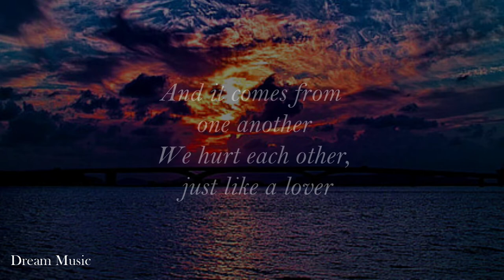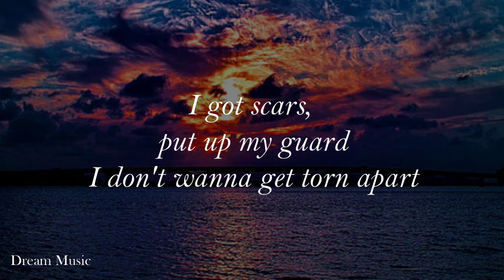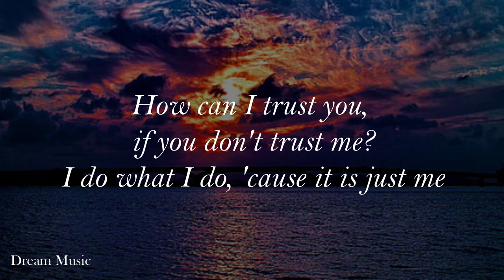NEFFEX Myself Lyrics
Lyrics :

They say life will bring discomfort
And I discovered, we all just suffer
'Cause no one feels that bad
And it comes from one another
We hurt each other, just like a lover
And don't think twice 'bout that
Yeah and I feel like something's bad
But hell, I'm used to that
I always turn my back, yeah
And I wanna feel something
But all I feel is pain
I wanna make a change bad
You either pick yourself up or you let yourself down
Life will always be tough, so who the fuck are you now?
Will you make it alone or do you need someone else?
I don't need anyone, I'll do it all by myself
I got scars, put up my guard
I don't wanna get torn apart
I start to feel my heart
Race faster, it's pumping hard
And all I want is to be something
That's why I just keep on running
Can't stop what you don't see coming, yeah
And you know I'm coming
How can I trust you, if you don't trust me?
I do what I do, 'cause it is just me
And nothing is new, no, I'm not lucky
I work my ass off so I'll be something